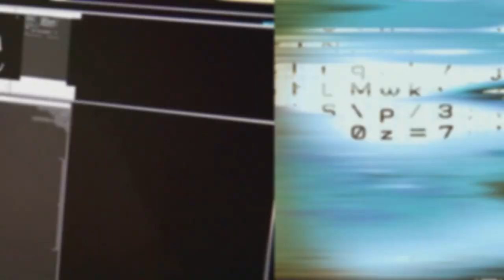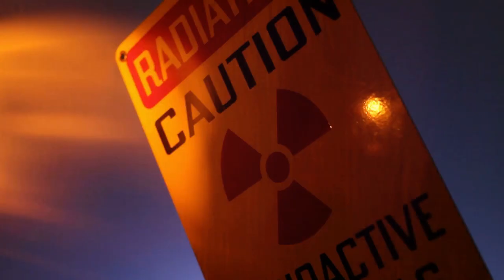AI and Psychedelia - Merging Consciousness with Machines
"Can AI experience altered states of consciousness? In this video, we explore the fusion of psychedelia and AI—what happens when machines enter the realm of heightened consciousness? Join us for a mind-bending journey! AIPsychedelia AIConsciousness MindBendingTech"

 [0:00 - 0:30] Intro: Psychedelia and AI—A Trip Worth Taking?
[0:31 - 1:30] Part 1: What is Psychedelia?
[1:31 - 2:30] Part 2: How Can AI Experience Psychedelia?
[2:31 - 3:30] Part 3: Hidden Insights or Trippy Nonsense?
[3:31 - 4:30] Part 4: The Big Risks—AI on a Bad Trip?
[4:31 - 5:00] Conclusion: Are We Ready for AI Psychedelia?